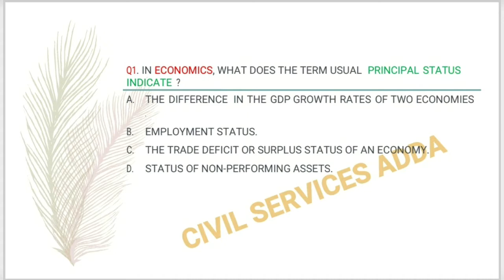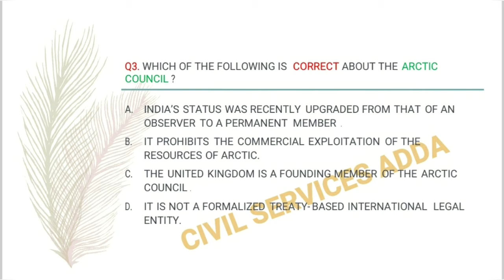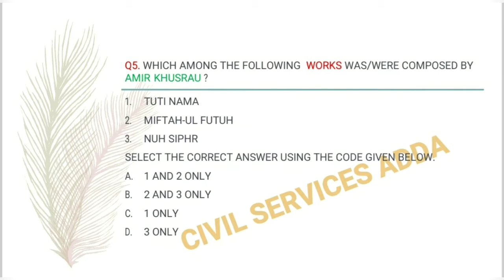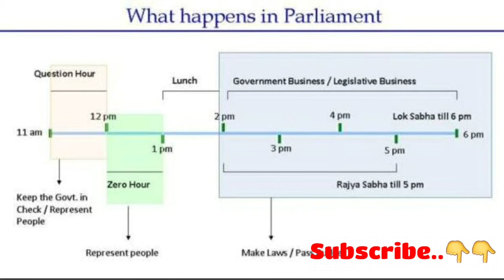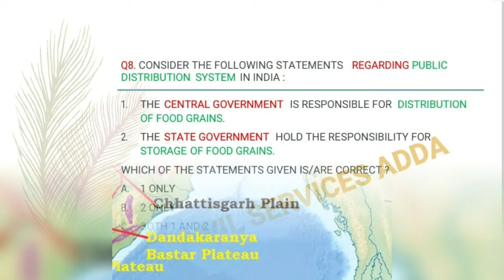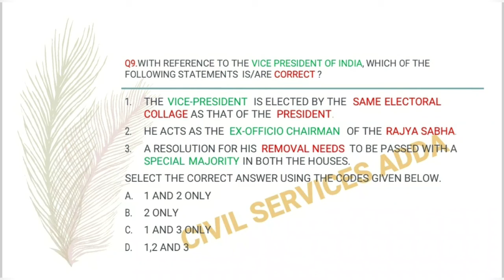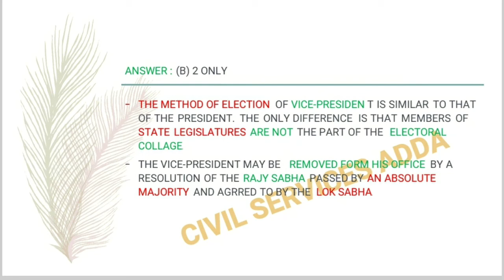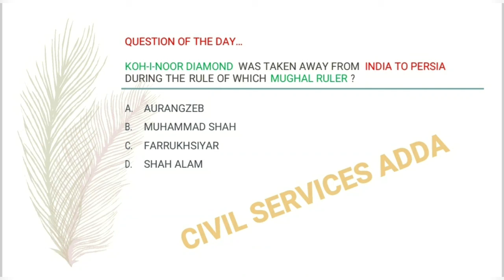IAS| IPS| IFS| IRS GS PRELIMS PRACTICE PAPER- 154